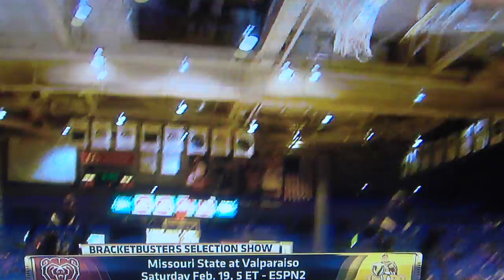MO State vs Valpo-BracketBuster Preview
Missouri State will travel to old conference foe Valpo for the 2011 BracketBuster. The game will be on ESPN2.